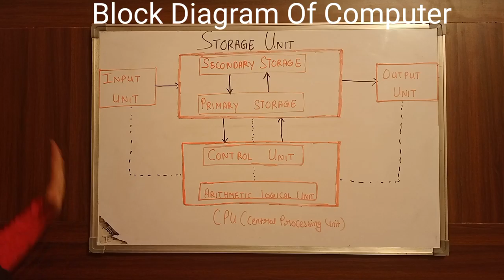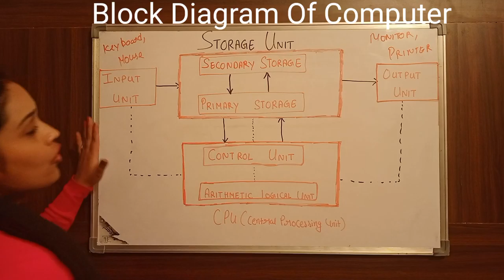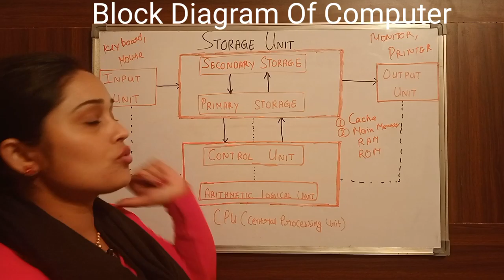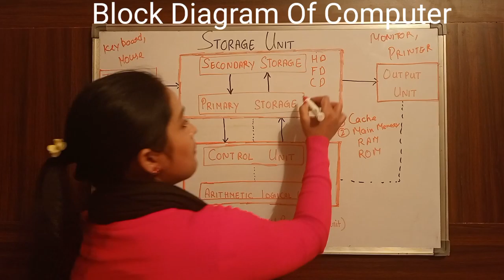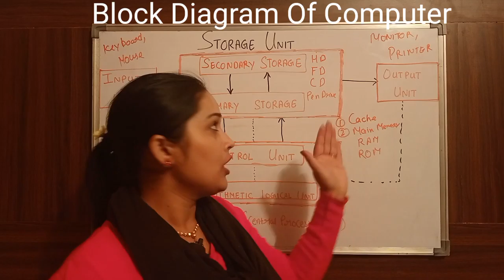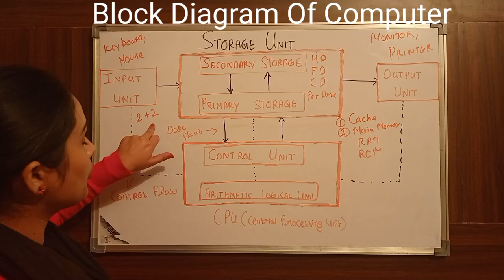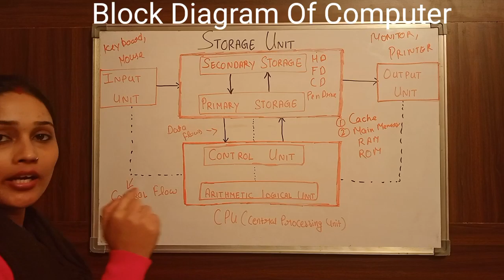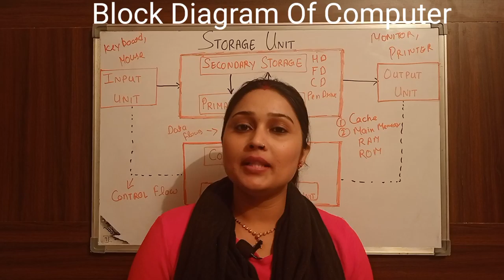Block Diagram of Computer (ਪੰਜਾਬੀ)| How computer Works | Explain with Example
Block Diagram of Computer | How computer Work | Explain with Example